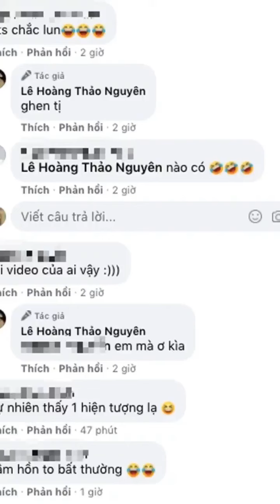Bị fan chê "màn hình phẳng", nữ streamer vừa nhún nhảy vừa kéo áo khoe khéo vòng 1 phập phồng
Đang livestream với cái tên Ghiền Thảo Nguyên, nữ streamer sinh năm 1997 gây ấn tượng với ngoại hình nhỏ nhắn, xinh đẹp thu hút người xem bởi phong cách lên sóng nhí nhảnh, đáng yêu. Thế nhưng nếu là những thế hệ chơi game của 3 năm trước hẳn fan đã rất quen mặt với cô nàng này.
Có tên thật Lê Hoàng Thảo Nguyên, biệt danh Thảo Chíp, là một nữ streamer quen thuộc của làng game Việt. Nổi tiếng khá sớm, từ năm 2018, cô nàng nổi danh với kỹ năng chơi game có tiếng trong làng Liên Minh Huyền Thoại và thu hút được nhiều người theo dõi trang cá nhân facebook của mình.
Trở lại try-hard gần đây, cô nàng chuyển sang livestream với tựa game Đấu Trường Chân Lý. Bên cạn...